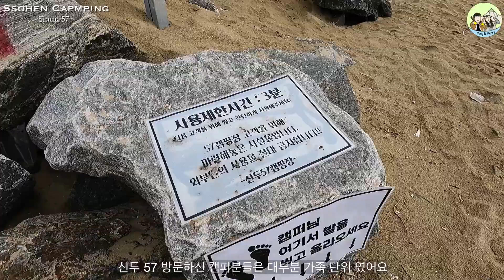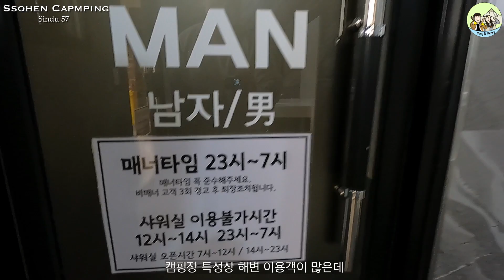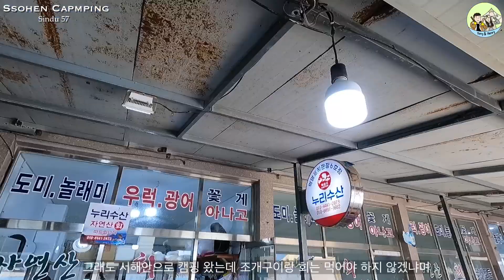[신두57]아이들과 가기 좋은 탁 트인 오션뷰 캠핑장🏖️ 바다ㅣ오션뷰ㅣ갯벌ㅣ태안ㅣ갯벌체험ㅣ물놀이ㅣ먹방ㅣ바다캠핑ㅣ레트로스ㅣ허브쉘터빅ㅣ캠핑요리ㅣ텐트추천ㅣ텐트리뷰ㅣcampingㅣfood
안녕하세요 쏘헨캠핑 입니다 :)

23년 4월에 다녀온 신두57 캠핑장을 이제서야 업로드 합니다.

이제 여름이 코앞으로 다가 왔는데요, 여름에는 해변으로 많이들 피서를 가시죠 ㅎㅎ

신두 57캠핑장은 해변 바로 앞에 위치해 있기 때문에 여름에 더욱더 방문하기 좋은 캠핑장인거 같아요!

바다에서 수영도 즐기고, 갯벌 체험으로 조개도 잡아보고 아이들이 정말 좋아하는거 같아요.

그렇기 때문에 가족 단위의 캠퍼분들이 많이 오셔서 조용한 캠핑을 원하시는 분들에게는 추천드리지 않습니다 ㅎㅎ

이번 여름 신두57 캠핑장에서 시원하게 보내 보는건 어떨까요? ㅎㅎ